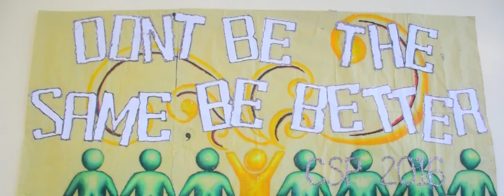Don't be the Same, be Better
A Community Service Project of the Youth of Betty Lou Daul Center of Children International Quezon City, Philippines. The Fun Amazing Race tackles about Peer Pressure.
Software: Adobe Premiere Pro CC 2015